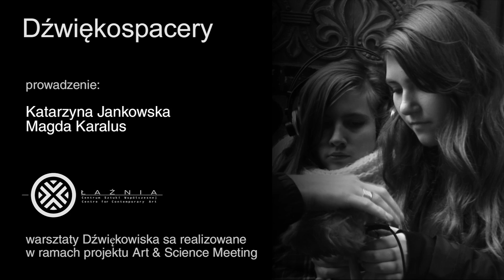Warsztaty Dźwiękowiska - Dźwiękospacery (CSW Łaźnia)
Warsztaty Dźwiękospacery
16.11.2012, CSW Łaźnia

Warsztat Katarzyny Jankowskiej i Marty Karalus Dźwiękospacery miał na celu stworzenie dźwiękowej mapy najbliższego otoczenia. W ramach działania postępowała interakcja, integracja i wymiana „muzycznych doświadczeń" między młodymi odkrywcami, zamieszkującymi różne miejscowości, odmienne charakterem. Celem warsztatów było zapoznanie dzieci i młodzieży z rejestracją dźwięku, oraz ich uwrażliwienie na muzykę otaczającej nas przestrzeni. Projekt badał wykorzystanie muzyki i dźwięku w edukacji, kulturze oraz starał się upowszechniać wiedzę na temat dźwięków i ich wpływu na organizmy żywe.

Warsztat zrealizowany w ramach projektu Dźwiękowiska (część Art+Science Meeting).
Projekt zrealizowany dzięki finansowemu wsparciu Ministerstwa Kultury i Dziedzictwa Narodowego.

Soundwalks Workshop
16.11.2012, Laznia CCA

The workshop of Katarzyna Jankowska and Marta Karalus Soundwalks aimed to create a sound map of the immediate surrounding environment. Activities included interaction, integration and an exchange of 'musical experiences' between the young explorers, who come from different towns, and who differ in terms of character. The workshop aimed to familiarize children and adolescents with audio recording, and to increase their sensitivity to the music of the space surrounding them. The project also examined the use of music and sound in education and in culture, and aimed to increase people's knowledge about sounds and their effects on living organisms.

The work was realized in scope of the Soundplay project (part of Art+Science Meeting).
The project was realized thanks to the financial support of the Ministry of Culture and National Heritage.